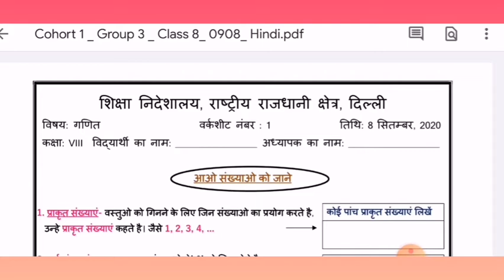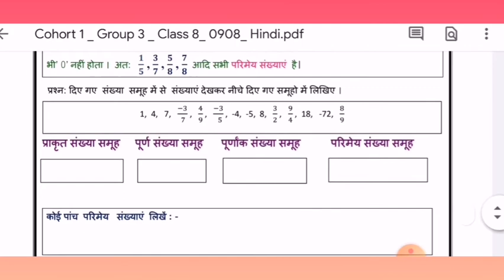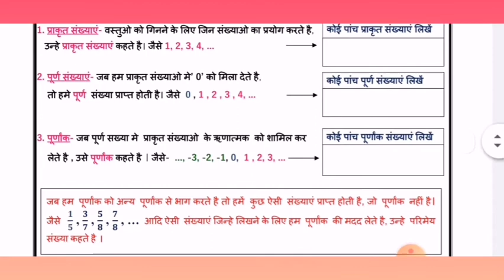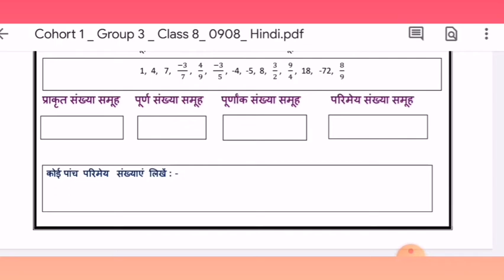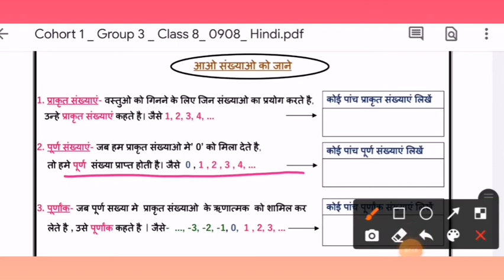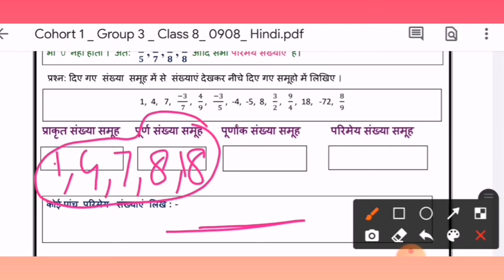CLASS 8 MATHS WORKSHEET 01 |08-09-20 |NUMBERS|HINDI MEDIUM |EXPLORE ENJOY AND ENRICH